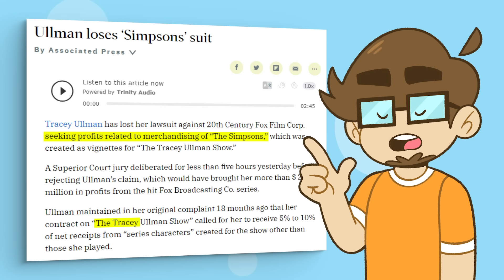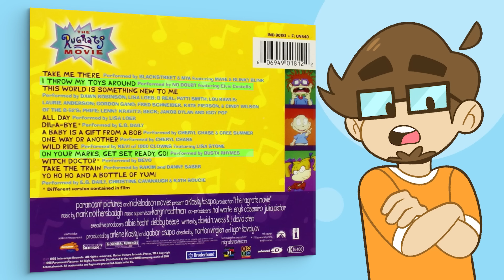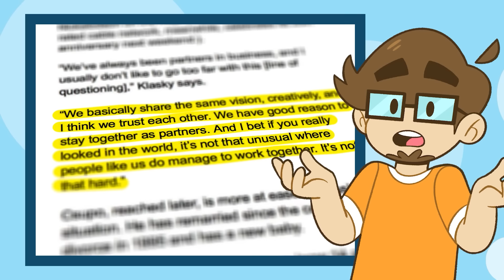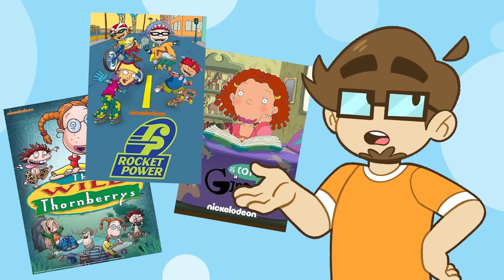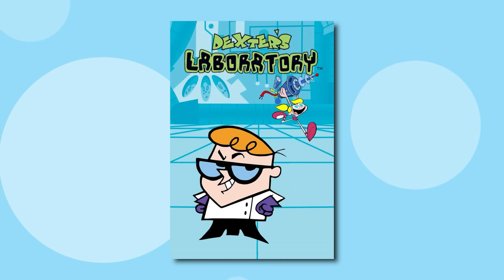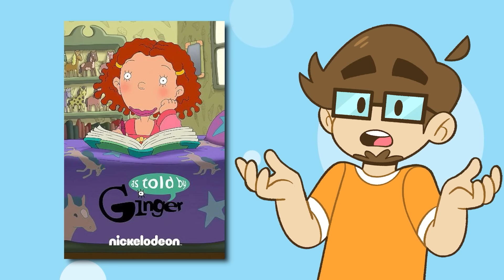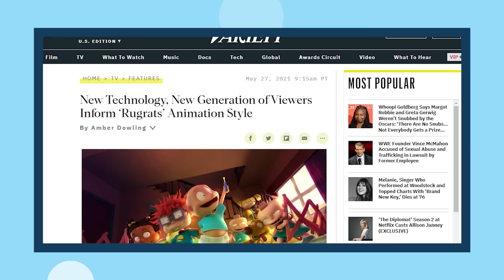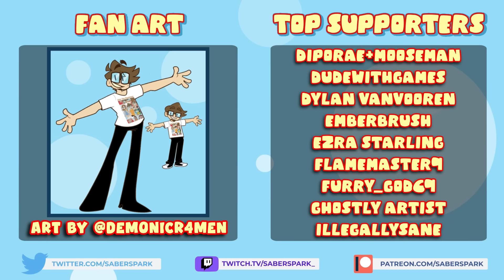What RUINED Klasky Csupo? (The DOWNFALL of Nickelodeon's Original Studio)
Before Nickelodeon had SpongeBob, they had Klasky Csupo: the animation studio behind Rugrats, The Wild Thornberrys, AHHH Real Monsters, Rocket Power and As Told By Ginger. They were the studio that built Nickelodeon and were a titan of thhe 1990s and early 2000s but nowadays, they are virtually gone. What happened to this once mighty studio? What brought them to their knees?

Video Chapters

00:00 - 1:18 Intro
1:19 - 3:27 Sponsor
3:28 - 8:19 The Rise
8:20 - 19:01 The Peak
19:02 - 31:28 The Shows
31:29 - 40:58 The Fall
40:59 - 46:59 Conclusion
47:00 - 47:27 Indie Spotlight
47:28 - 48:36 Video Outro

Video Credits
►Video Script and Research by Treceh